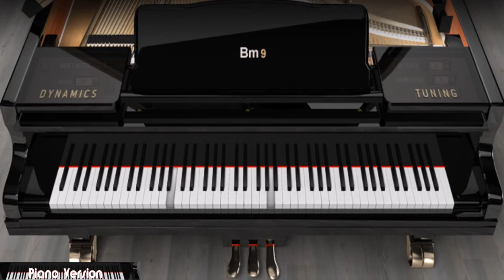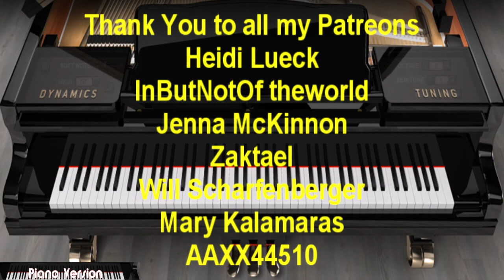Piano SOLO Version - Brick (Ben Folds Five)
This is a Piano SOLO Cover Version of Ben Folds Five's song Brick that's dealing with a deep issue.
Ben Folds, the lead singer/songwriter said in an interview that it was about when he was in high school and he and his girlfriend got an abortion and he said it was a very sad thing. And he said he didn't want to write the song from any kind of political standpoint, or make a statement. He just wanted to reflect what it feels like. Then he said so, anyone who's gone through that before, then they'll know what the song's about.
Even though it is such a heavy song, it's still hauntingly beautiful music and can also have people identifying when in a sad relationship.
Anyways, here's the song for what it's worth.

We also have patreons that support us and you can too by going
And these are our patreons so far:
Heidi Lueck
InButNotOf theworld
Jenna McKinnon
Zaktael
Will Scharfenberger
Mary Kalamaras
AAXX44510

Also, You can further support us and ask for special requests @
RemyBrownMusic.com

*Ben Folds Five is an American alternative rock trio formed in 1993 in Chapel Hill, North Carolina. The group's members are Ben Folds (lead vocals, piano, keyboards, melodica, principal songwriting), Robert Sledge (bass guitar, double bass, synthesizer, backing vocals), and Darren Jessee (drums, percussion, backing vocals, songwriter). The group achieved mainstream success in the alternative, indie and pop music scenes. Their single "Brick" from the 1997 album Whatever and Ever Amen gained airplay on many mainstream radio stations. During their first seven years together, the band released three proper studio records, one retrospective album of B-sides and outtakes, and eight singles. They also contributed to a number of soundtracks and compilations. Ben Folds Five disbanded in October 2000. They reunited in 2011, and released their fourth album The Sound of the Life of the Mind in 2012.

*Wikipedia